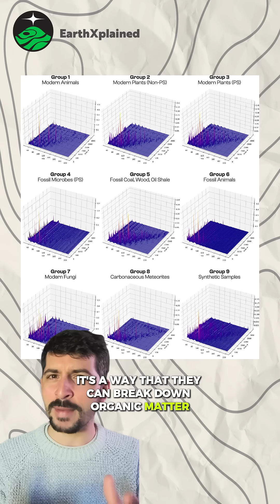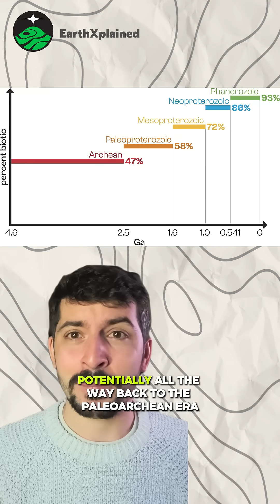The Oldest Confirmed Chemical Life Signature Found!